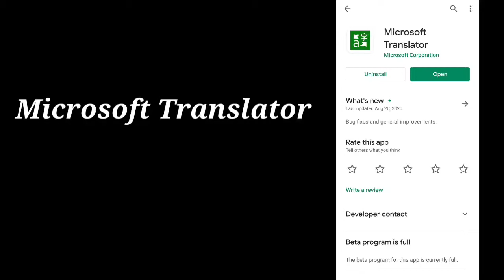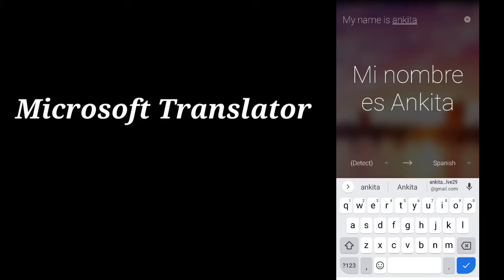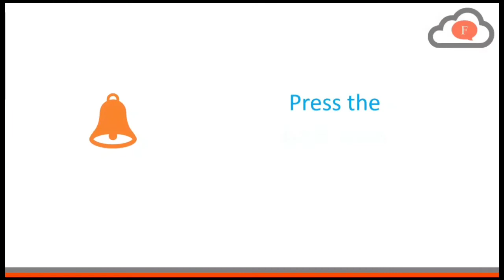Mobile App Tutorial: Translate English to Hindi & English to Hindi with Microsoft Translator App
Microsoft Translator is a free, personal translation app for more than 70 languages, to translate text, voice, conversations, camera photos, and screenshots.

Use Microsoft Translator to Translate your Audio or Text Files in Multiple Languages

1. Text translation into over 70 languages
2. Camera translation to translate text within photos and screenshots
3. Voice translation to translate speech, and a split-screen mode for two participants having a bilingual conversation
4. Multi-person conversation translation

Microsoft अनुवादक 70 से अधिक भाषाओं के लिए एक नि: शुल्क, व्यक्तिगत अनुवाद ऐप है, जो पाठ, आवाज, वार्तालाप, कैमरा फोटो और स्क्रीनशॉट का अनुवाद करने के लिए है।

1. 70 से अधिक भाषाओं में पाठ अनुवाद
2. कैमरा अनुवाद फोटो और स्क्रीनशॉट के भीतर पाठ का अनुवाद करने के लिए
3. वाणी का अनुवाद करने के लिए वॉयस ट्रांसलेशन, और द्विभाषी वार्तालाप वाले दो प्रतिभागियों के लिए एक स्प्लिट-स्क्रीन मोड
4. बहु-व्यक्ति वार्तालाप अनुवाद.